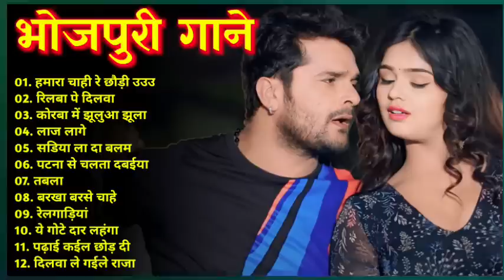शिल्पी राज के हिट गाने| पिया जाहू जन कलकतिया| चुम्मा लेवौ ओंठवा पे||❣️खेसारी लाल के गाने ❤️